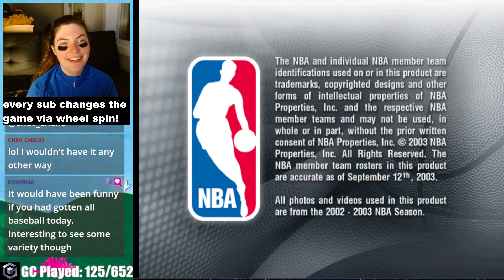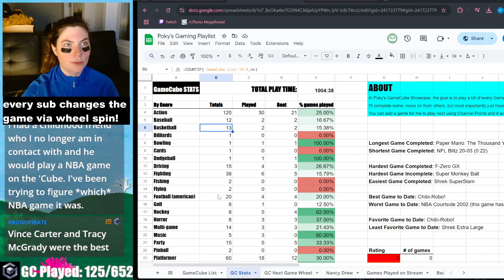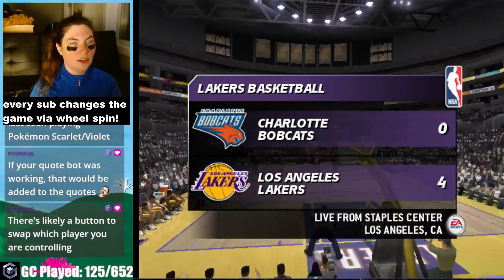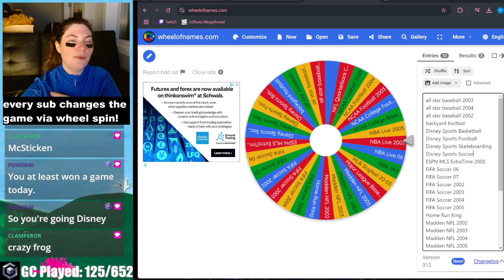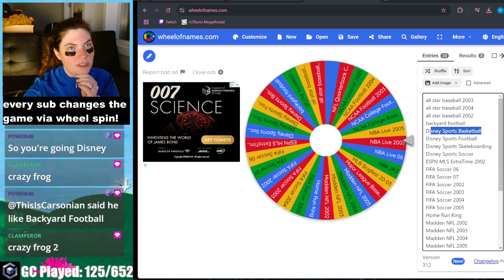big men vs regular sized men | NBA Live 2004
a let's play stream of NBA LIVE 2004 on GameCube, originally streamed on Twitch.